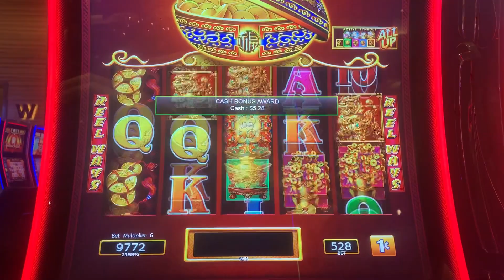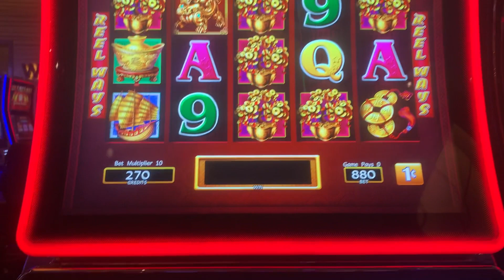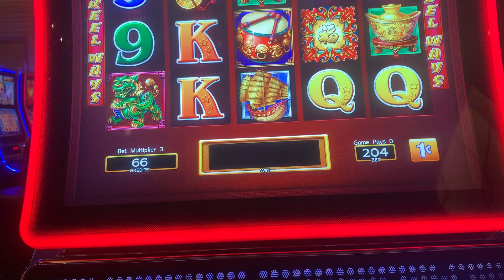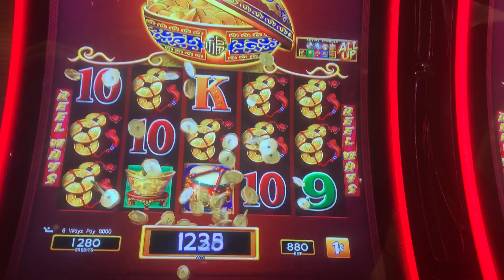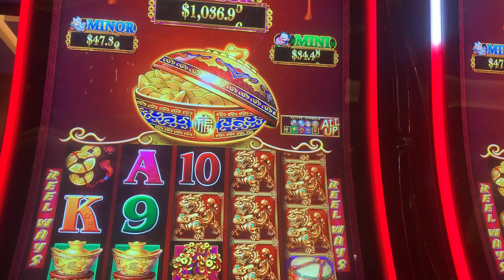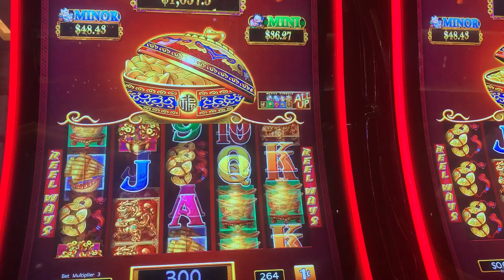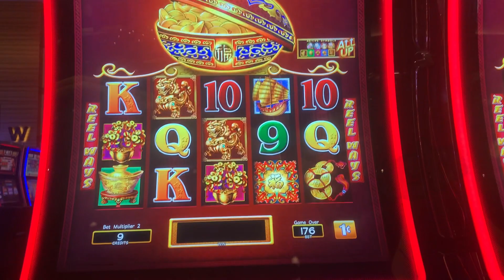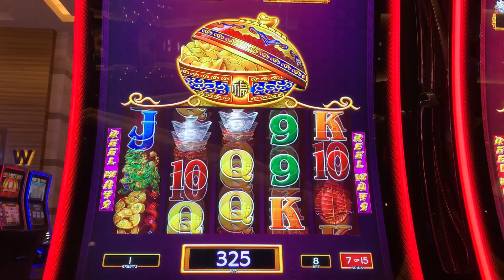Dancing Drums 12/11/22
Dancing Drums
Graton Resort and Casino
100 in, 124 in Free Plau